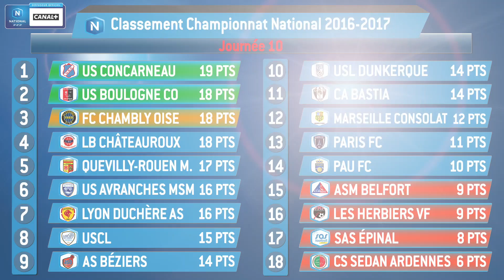J10 : Lyon Duchère AS - US Avranches MSM (2-2), le résumé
Scénario à suspense au stade de Balmont. Menés (2-0) à trois minute de la fin après un doublé de l'attaquant Avranchinais Christopher Mayulu (25e, 74e), les Lyonnais ont arraché le point du nul grâce à deux buts signés Hamadi Ayari (87e) et Farez Brahmia (90e).